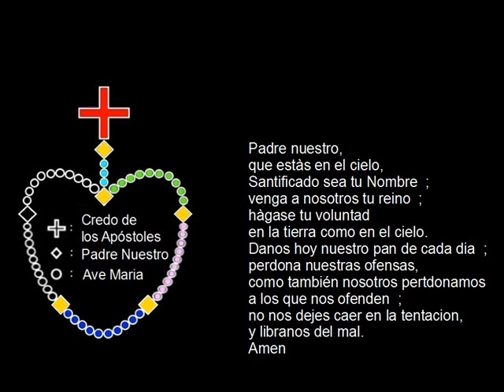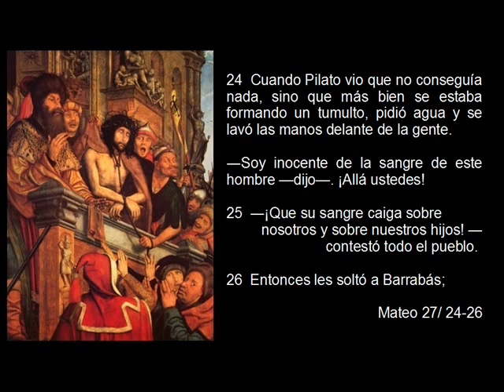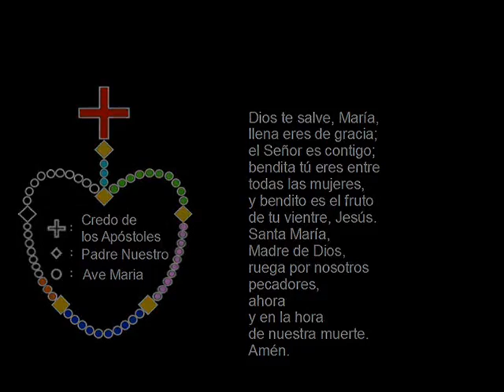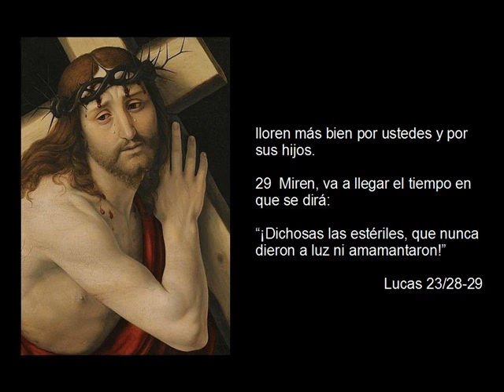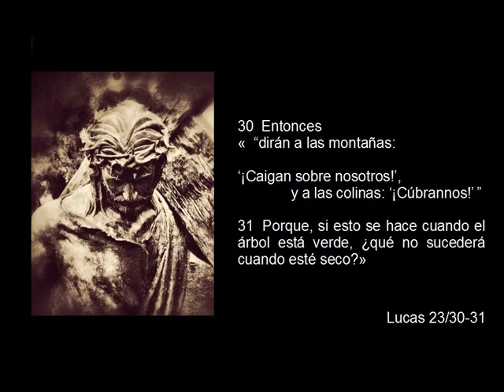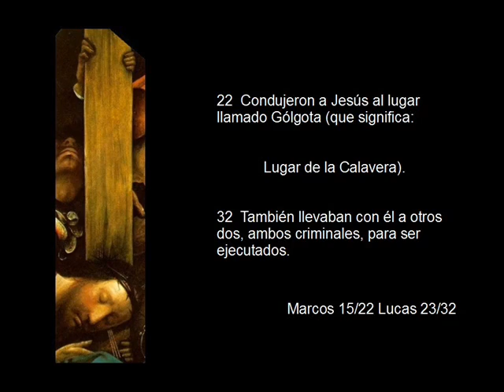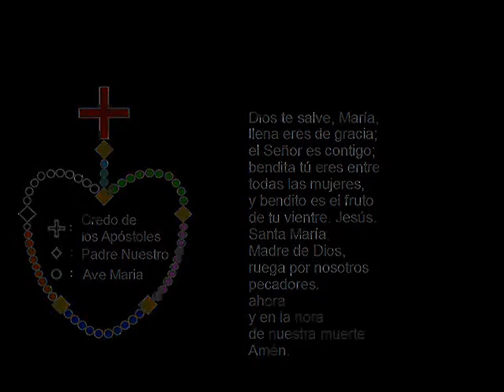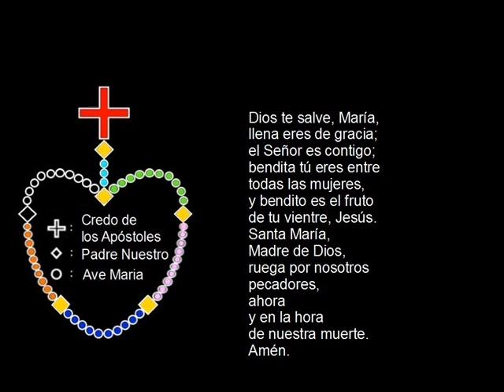4 Jesús con la Cruz a cuestas.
SANTO ROSARIO MISTERIOS DOLOROSOS

¿Cómo rezar el Santo Rosario?

1 Empiece el Rosario santiguándose con la señal de la cruz y después decir el credo Apostólico.
2. Continúe con un Padre Nuestro, 3 Ave Marías y también una Gloria al Padre.
3. Diga el primer misterio Rece un Padre Nuestro, 10 Ave Marías, y una Gloria al Padre .
4. Repite esto por cada misterio sucesivo
MISTERIOS DOLOROSOS

 1. La Oración de Nuestro Señor en el Huerto.

 2. La Flagelación del Señor.

 3. La Coronación de espinas.

 4. Jesús con la Cruz a cuestas.

 5. La Crucifixión y Muerte de Nuestro Señor.

Jesucristo:
Hijo, yo bajé del Cielo por tu salvación; abracé tus miserias, no por necesidad, sino por la caridad que me movía, para que aprendieses paciencia, y sufrieses sin enojo las miserias temporales.

Porque desde la hora en que nací, hasta la muerte en la cruz, no me faltaron dolores que sufrir. Tuve mucha falta de las cosas temporales; oí muchas veces grandes quejas de Mí, sufrí benignamente sinrazones y afrentas. Por beneficios recibí ingratitudes, por milagros, y por la doctrina reprensiones.
La Imitación de Cristo libro tercero Capítulo XVIII

Hijo, más me agradan la humildad y la paciencia en la adversidad que el mucho consuelo y devoción en la prosperidad.
La Imitación de Cristo libro tercero Capítulo LVII

 Una parte esencial del Rosario es la meditación de los misterios, los episodios de la vida de nuestro Señor y de nuestra Señora. Esto significa contemplarlos, visualizarlos, considerando las gracias y méritos que se manifiestan en ellos, y usándolos como inspiración para conocer y amar a Dios mucho mejor.

Porqué rezar e meditar los misterios dolorosos?
Así como dice San Pablo (corintios 1/23) 23 mientras que nosotros predicamos a Cristo crucificado. Este mensaje es motivo de tropiezo para los judíos, y es locura para los gentiles. Esto es tan importante qué insiste ante los Gálatas (1/8) 8 Pero, aun si alguno de nosotros o un ángel del cielo les predicara un evangelio distinto del que les hemos predicado, ¡que caiga bajo maldición!

DIARIO DE STA FAUSTINA
186 + Hoy, Jesús me dijo: Deseo que conozcas mas profundamente el amor que arde en Mi Corazón por las almas y tu comprenderás esto cuando medites Mi Pasión. Apela a Mi misericordia para los pecadores, deseo su salvación. Cuando reces esta oración con corazón contrito y con fe por algún pecador, le concederé la gracia de la conversión. Esta oración es la siguiente:187 Oh Sangre y Agua que brotaste del Corazón de Jesús como una Fuente de Misericordia para nosotros, en Ti confío.

369 escuché en el alma una voz: Una hora de meditación de Mi dolorosa Pasión tiene mayor merito que un año entero de flagelaciones a sangre; la meditación de Mis dolorosas llagas es de gran provecho para ti y a Mí Me da una gran alegría.

Amo Ergo Sum